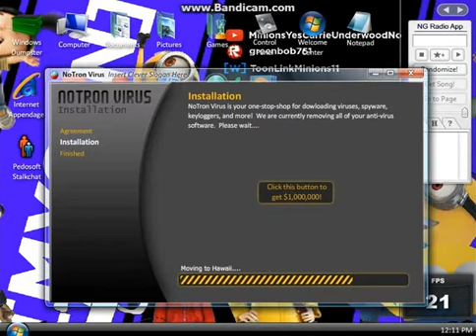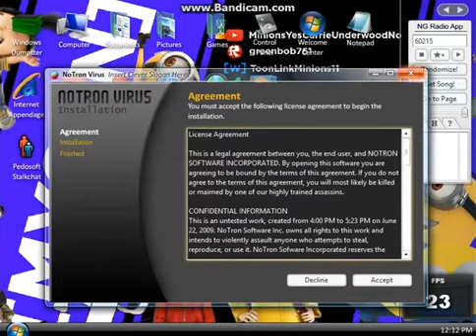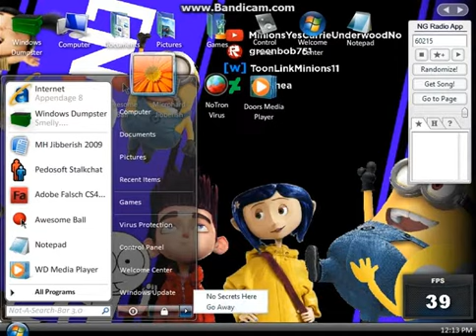Windows Doors Flash Parody Google Chrome Version part 2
Luis Gamecube Proffecional oh the pc hq